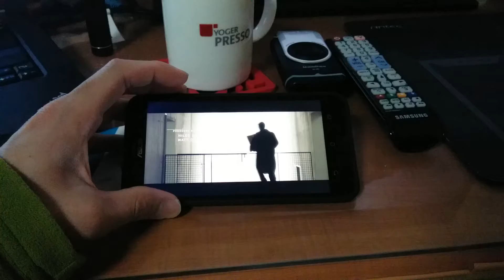시놀로지 DS216J ] 크롬캐스트로 1080p 영상 재생